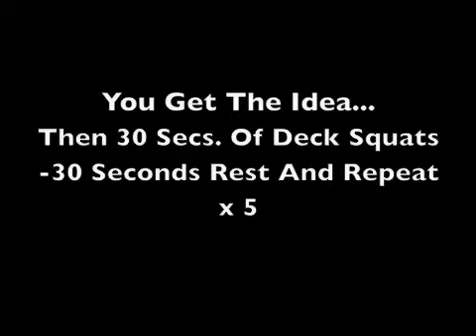Cardio Leg Workout - Snow Training Day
Didn't want to go to the gym today but wanted to burn a few extra calories. My outdoor fitness season was just about to start so I wanted to play around a bit and here is what I came up with for some fun.